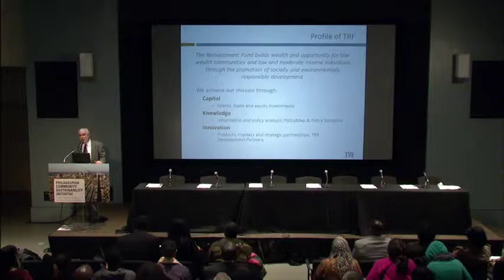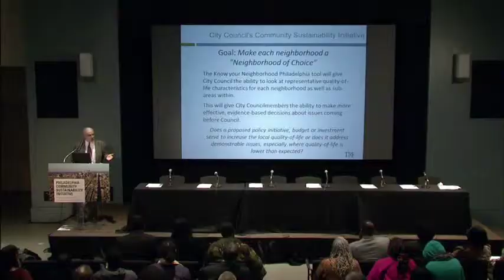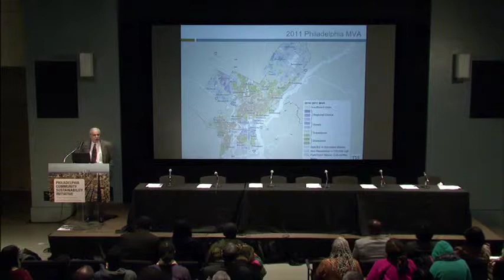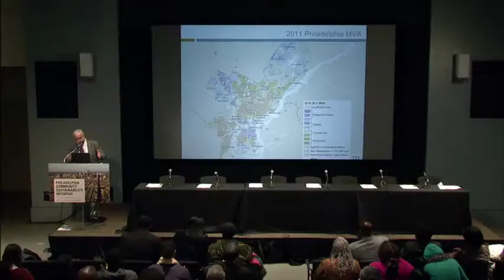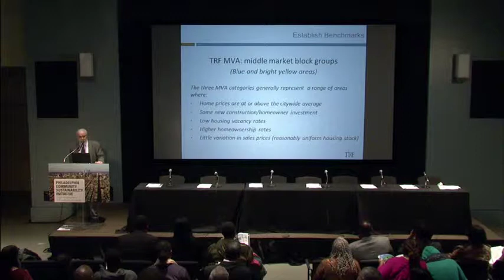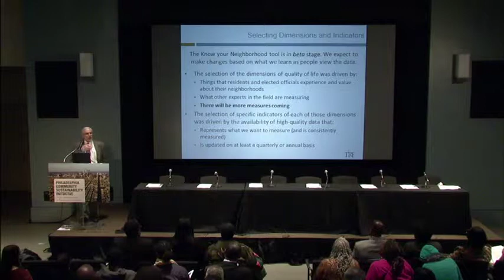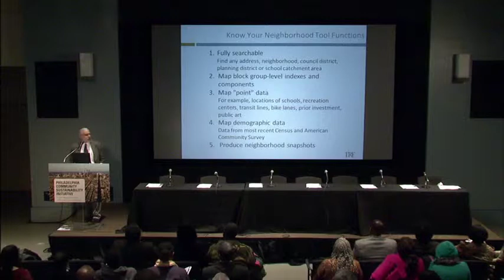City Council Town Hall Meeting on CSI Philly (Pt. 1)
Dec. 2, 2014 - The City Council of Philadelphia present the Philadelphia Community Sustainability Initiative (CSI) and Quality of Life data tool, which will be used to measure quality of life indicators in an unprecedented, comprehensive and strategic effort to hold City, State and Federal government accountable and make “Every Neighborhood a Community of Choice.” The forum, the first of more to come, was held in WHYY Studios in Center City.